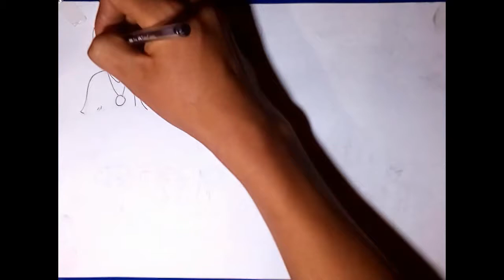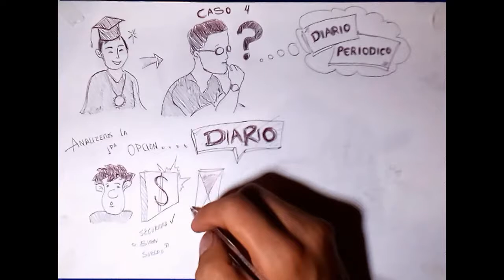caso periodico diario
presentación del caso - administración 1